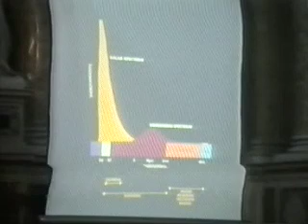9th European Meeting of Cybernetics&systemsresearch5-4-88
9th European Meeting of Cybernetics&systemsresearch5-4-88